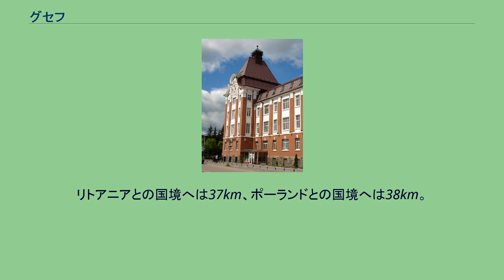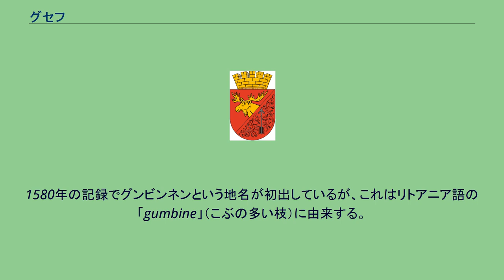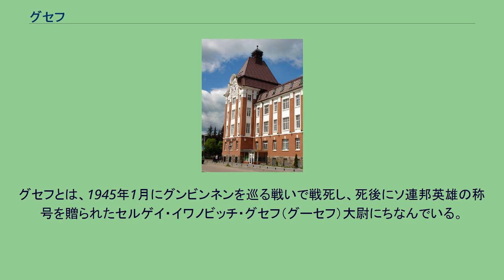グセフ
グセフの紋章 グセフ（グーセフ、ロシア語: Гу́сев, Gusev, リトアニア語: Gumbinė, ポーランド語: Głąbin/Gąbin）はロシアのカリーニングラード州に属する都市。
歴史的には東プロイセンに属し、グンビンネン（グムビンネン、ドイツ語: Gumbinnen） の名で知られた。
リトアニアとの国境に近く、チェルニャホフスク（インステルブルク）よりも東に位置する。
人口は、2002年全ロシア国勢調査によれば28,467人。
グセフはプレゴリャ川（ドイツ語：プレーゲル川）の支流ピッサ川に、クラスナヤ川（ドイツ語：ロミンテ川）が合流する地点にある。
カリーニングラード州の東部に位置し、ベルリン・グダニスク・カリーニングラード・ヴィリニュス・ミンスクを結ぶヨーロッパ高速28号線が走る。
州都カリーニングラードからは東へ124km。
リトアニアとの国境へは37km、ポーランドとの国境へは38km。
グセフの中心、かつてのグンビンネンの県庁舎 グンビンネンはプロイセン王国の東プロイセン州グンビンネン県の中心地であった。
13世紀にドイツ騎士団が征服し、1525年のプロシア公領成立時にはKulligkehmen、1576年の地図ではBisserkeim（ビッセルカイム）と呼ばれた。
1580年の記録でグンビンネンという地名が初出しているが、これはリトアニア語の「gumbine」（こぶの多い枝）に由来する。
1724年5月24日に市となったグンビンネンは、1656年のタタール人による襲撃と1709年から続いたペストによって人口減少に悩んでおり、18世紀初頭には入植が進められ、スイスやオーストリアから誘致されたプロテスタントの集団が移り住んだ。
七年戦争では1758年から1762年にかけてロシア帝国軍に占領された。
1807年にはフランス軍により占領され、1812年にはロシア遠征途上のナポレオン1世が滞在している。
1860年の鉄道開通後は産業が発展し、冶金や機械などの工場が建った。
1890年時点では人口は12,207人、うちカトリックが269人でユダヤ教徒が95人だった。
第一次世界大戦では1914年8月18日から19日にかけてロシア軍とドイツ軍が衝突するグンビンネンの戦いが起き、ロシア軍は大きな犠牲を払いながらもドイツ軍を圧倒しグンビンネンを一時占領している。
第二次世界大戦では独ソ戦末期の1944年10月21日から赤軍とドイツ国防軍の間で戦車戦が起きたが、ドイツ側は1945年1月まで持ちこたえた。
1945年1月21日、赤軍の侵攻によりグンビンネンは破壊された。
戦後はソビエト連邦のカリーニングラード州に属し1946年9月7日にグセフと改名された。
グセフとは、1945年1月にグンビンネンを巡る戦いで戦死し、死後にソ連邦英雄の称号を贈られたセルゲイ・イワノビッチ・グセフ（グーセフ）大尉にちなんでいる。